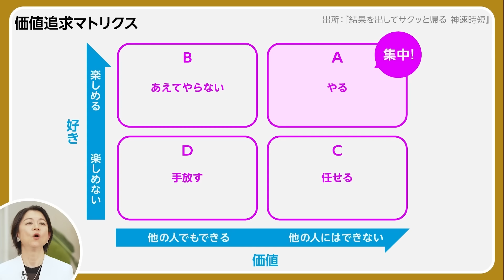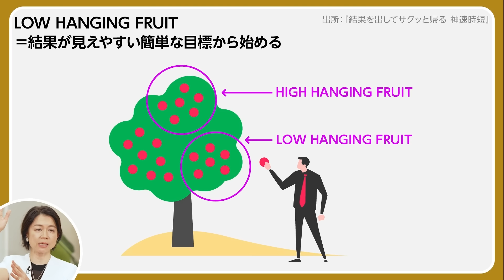「神速時短」世界10ヶ国のリーダーに学んだスキル／日本人はなぜ休めない？／LOW HANGING FRUITから始めよう／価値追求マトリクス／5つの時短術／前倒しデッドライン【ヴィランティ牧野祝子】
▼「TIME IS」とは
仕事や学び、プライベートに多忙なビジネスパーソンへ、圧倒的な成果を上げている著名人が時間術のヒントを提供する。

‹出演者›
ヴィランティ牧野祝子　国際エグゼクティブコーチ

‹参考書籍›
ヴィランティ牧野祝子『結果を出してサクッと帰る 神速時短』

‹目次›
00:00　ダイジェスト
01:11　23の質問スタート

・時短術の極意は？
・世界標準の「神速時短サイクル」、具体的にどうやる？
・「開示」から教えて
・「選択」の方法を教えて
・「決断」の方法を教えて
・「行動」の方法を教えて
・外資系企業はなぜ意思決定のスピードが速い？
・「コントロールできること」と「コントロールできないこと」をどうやって分ける？
・優先順位はどのようにつける？
・価値追求マトリクスのどの領域をやる？
・LOW HANGING FRUITとは？
・前倒しデッドライン時短術
・タスクみじん切り時短術
・とりあえずスタート時短術
・ながら行動時短術
・ゴールデンタイム活用時短術
・「時間がない！」と悩んでいるビジネスパーソンにメッセージ

▼「TIME IS」西野精治　スタンフォード大学医学部精神科教授 / 同大学睡眠生体リズム研究所所長

▼「TIME IS」河野玄斗　Stardy 社長 / 河野塾ISM 塾長【最高峰を制覇した正しい独学法】